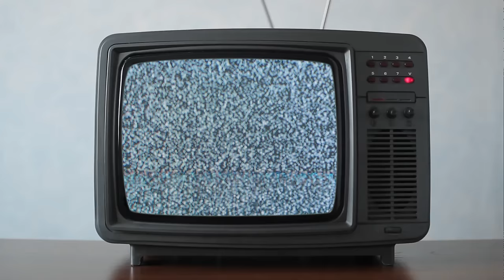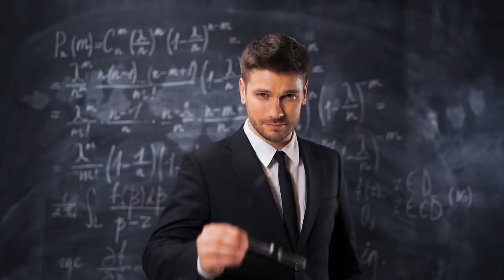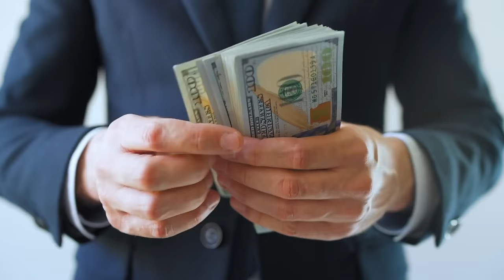The Motorcycle Guide For OLD PEOPLE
Skip the waitlist and invest in blue-chip art for the very first time by signing up for Masterworks